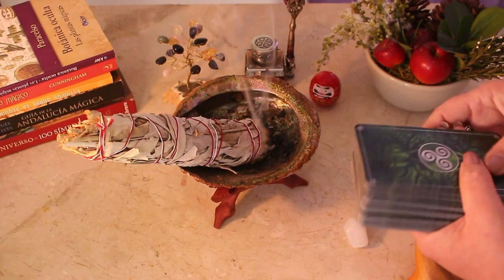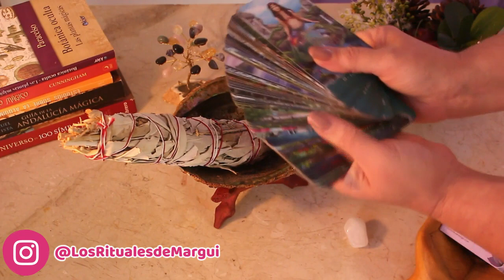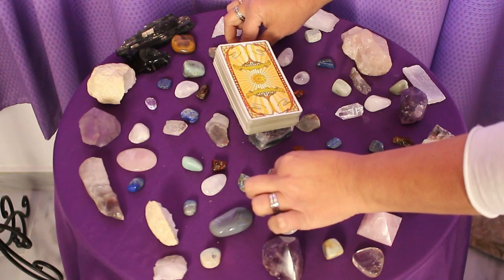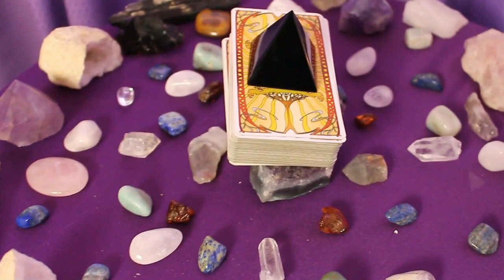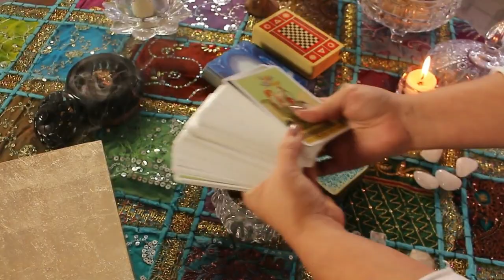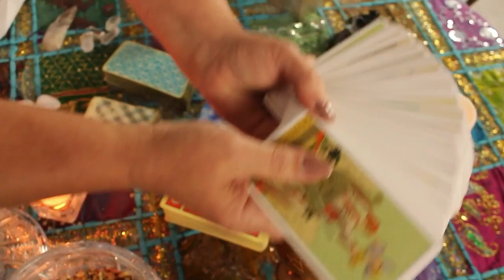TAROT ✔ Cómo LIMPIAR, CARGAR y CONSAGRAR el TAROT ✅ Te muestro los Métodos que yo uso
🔮 Te regalo este ebook con el que puedes aprender a leer el tarot de una manera fácil, rápida e intuitiva Y ES GRATIS!!!

Qué Tarot es el mejor para empezar? Cómo Elegir tu BARAJA de TAROT

El tarot es el libro de cuentos de nuestra vida, el espejo de nuestra alma y la clave de nuestra sabiduría interior.

Cómo limpiar las cartas del tarot 1:31
Cómo cargar las cartas del tarot con las fases de la luna 2:49
Cómo cargar las cartas del tarot con la energía del sol 4:26
Cómo limpiar y cargar las cartas del tarot con piedras y cristales 4:54
Cómo limpiar las cartas del tarot con la pirámide de varillas 6:49
Cómo consagrar las cartas del tarot 7:21
Cómo consagrar el altar 7:54

La brujería es una búsqueda intelectual, que resulta en una reacción espiritual y física.

🔮 AQUÍ PUEDES VER CÓMO ENTRAR EN LA ACADEMIA BRUJEANDO DE MARGUI CENTENO

Este canal pertenece a Titania Vega S.L
Av/ de la Innovación Nº6 - 106 (Edificio Convención).